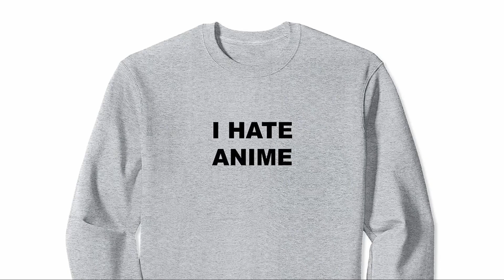Why Raeliana Ended Up At The Duke's Mansion (Review) | IN HINDI